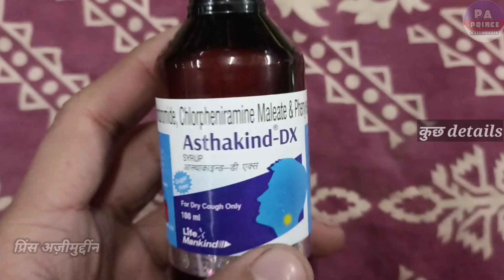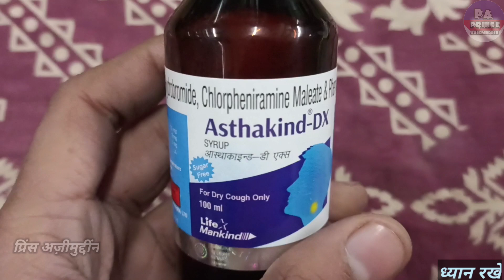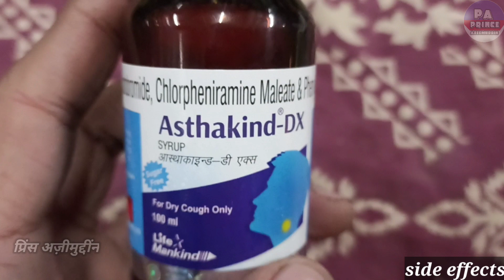asthakind dx syrup ke fayde in hindi | asthakind ls syrup | asthakind p drop | Prince Azeemuddin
Hello Guys
Aaj Ki Video Me Ham Baat karenge Asthakind Dx Syrup Ke Baare Me Ki Ye Kis Kis Problems Me Use Kar Sakte Hai Aur Baat Karenge
2. Eske Benifits kiya Kiya Hai
3. Use Kaise Karna Hai
4. Kiya Eske Side Effects Hai

Let's start """"""""

Notice